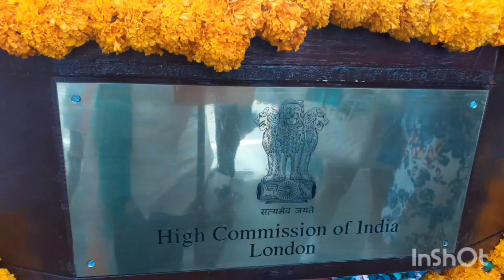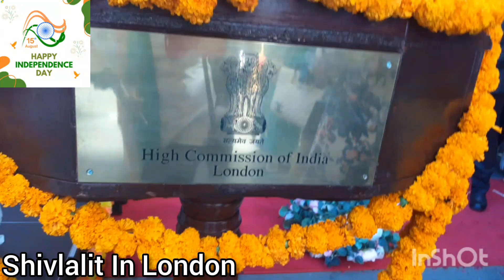लंडनमधील झेंडावंदन | स्वातंत्र्य दिवस | Flag Hoisting in Indian High Commission London Uk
नमस्कार मंडळी,
Take care काळजी घ्या ❤️